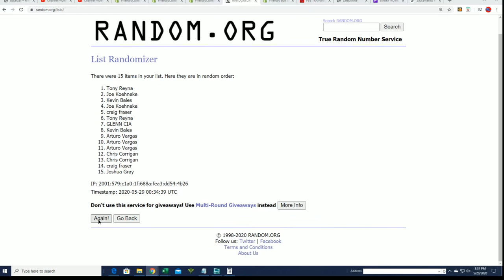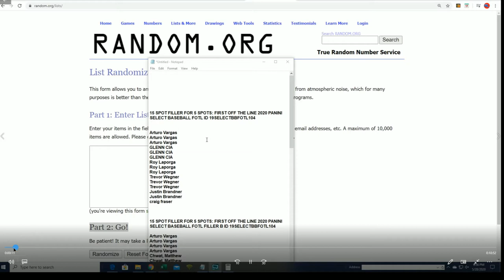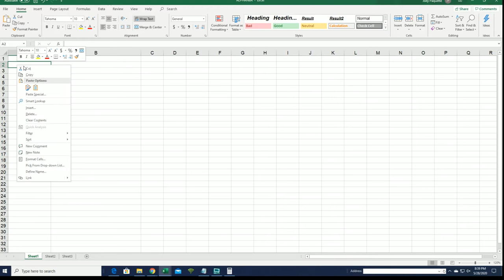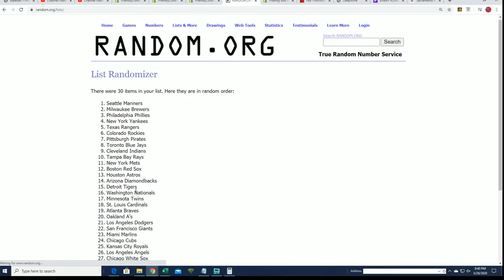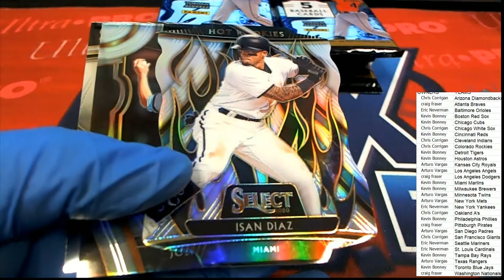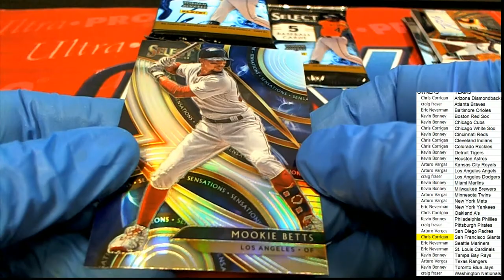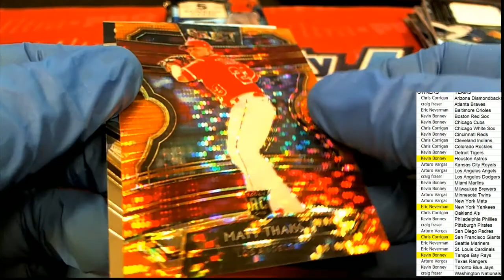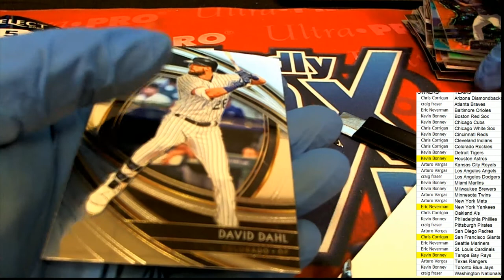2020 PANINI SELECT BASEBALL FOTL ID 19SELECTBBFOTL105